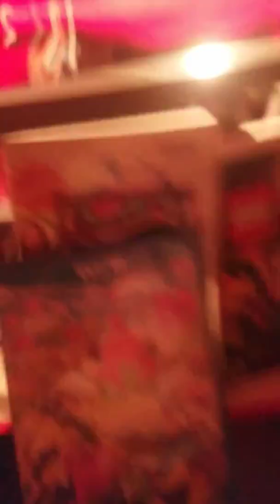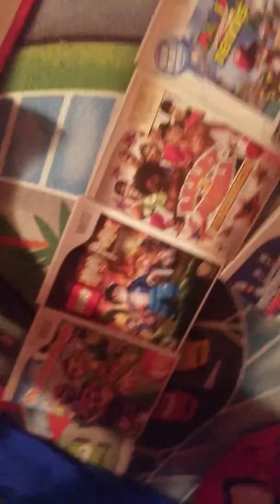Wii battle e3 merge time!!!